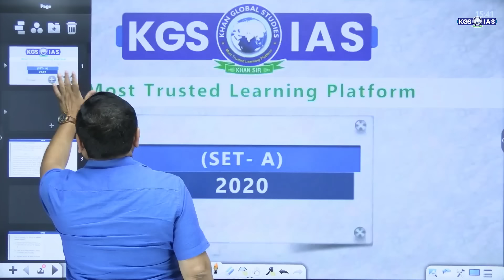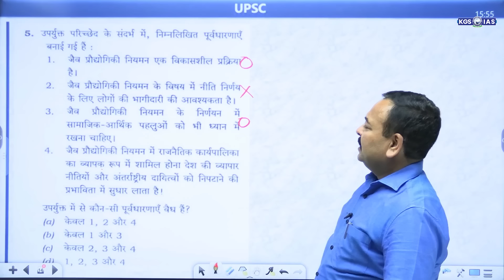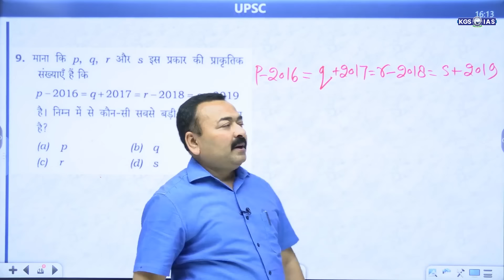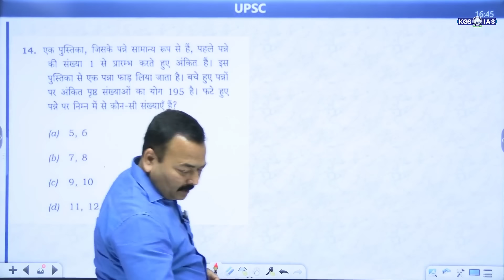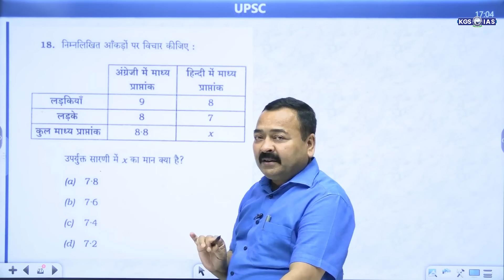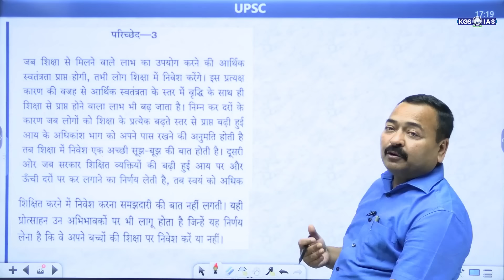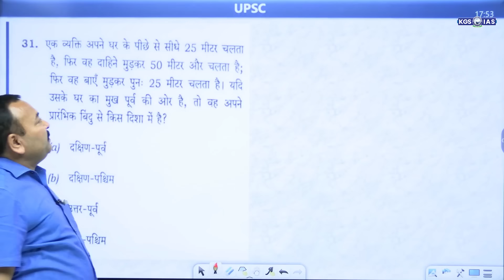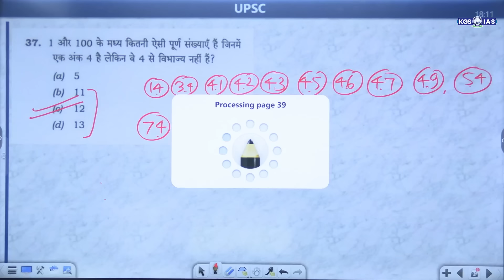CSAT PYQs Discussion (2020) || Part 1 || CSAT PYQs by Sanjeev Tiwari Sir || KGS IAS Hindi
Welcome to KGS IAS - Your Gateway to Success in State PCS and UPSC Exams! 🏆
At KGS IAS, we are proud to be a part of Khan Sir Patna's Khan Global Studies, a renowned name in the competitive exam arena. Join us as we embark on a journey of knowledge, guidance, and excellence, and let's explore why KGS IAS is your ideal choice.
🔹 What We Offer:
📌 Holistic Syllabus Coverage: Our meticulously crafted courses ensure that you are well-prepared for every aspect of State PCS and UPSC exams. From Prelims to Mains, and the Personality Test, we've got your back.

📌 Distinguished Faculty: Our team of experienced educators, including some former civil servants, brings their extensive knowledge and experience to your doorstep. They are not just teachers but mentors who guide you every step of the way.

📌 Updated Study Materials: Stay ahead with the most current and relevant study materials, including the latest government policies, exam trends, and essential resources.

📌 Rigorous Mock Tests: We believe in the power of practice. Regular mock tests and in-depth evaluation help you assess your progress and focus on areas that need improvement.

📌 Personalized Guidance: Every student is unique, and we understand that. Our mentors provide personalized guidance to cater to your specific needs and goals.

📌 Current Affairs and News Analysis: Staying updated with the latest news and current affairs is crucial for competitive exams. We provide comprehensive coverage and in-depth analysis to keep you informed and ready.

🔹 Why You Should Choose KGS IAS:
🌟 Proven Track Record: Our history of producing successful candidates in State PCS and UPSC exams is a testament to our dedication to turning your dreams into accomplishments.

🌟 Comprehensive Approach: We don't just teach; we nurture your analytical thinking, writing skills, and personality development. We strive to mold you into not just a candidate but a well-rounded civil servant.

🌟 Community Support: Join a dynamic community of aspirants who share your dreams and goals. Connect, collaborate, and support each other on this challenging yet rewarding journey.

🌟 Student-Centric Approach: At KGS IAS, your success is our mission. We are committed to leaving no stone unturned in helping you achieve your goals.

Join us on this path of knowledge and transformation.